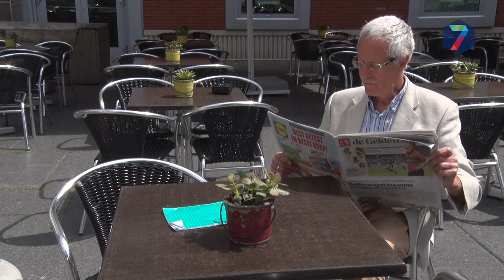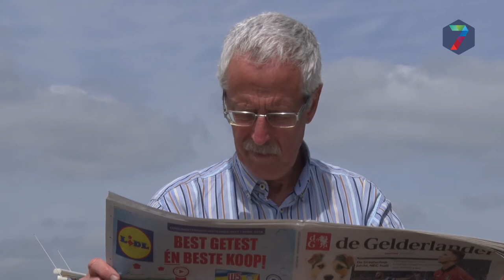Column van Vincent Cantrijn: Dierenwelzijn